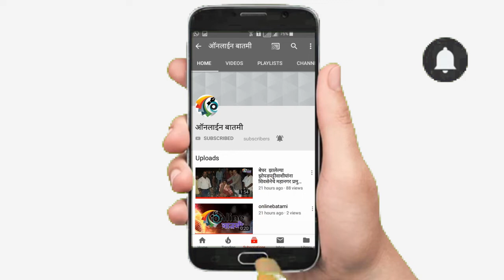पिल्लई कॉलेज ऑफ इंजीनियरिंग येथे भविष्यातील शहरांसाठी तंत्रज्ञानावर परिसंवाद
नवीन पनवेल येथील पिल्लई कॉलेज ऑफ इंजीनियरिंग येथे  भविष्यातील शहरांसाठी तंत्रज्ञानावर परिसंवाद